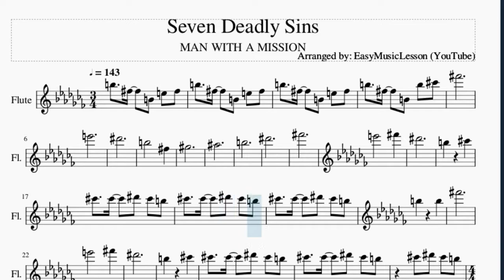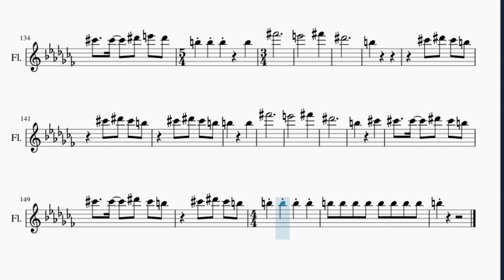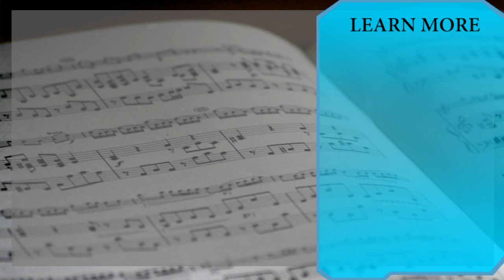Flute Sheet Music: How to play Seven Deadly Sins by MAN WITH A MISSION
Here is a sheet music/tab video on the song Seven Deadly Sins by MAN WITH A MISSION on the flute. A flute sheet music arrangement which is transposed to notes that are easily played by flute, for the song Seven Deadly Sins by MAN WITH A MISSION.

EasyMusicLesson teaches you to play the your favorite instrument, through well-arranged sheet music so that you too can learn how to play Seven Deadly Sins by MAN WITH A MISSION on the flute as fast as you can. A flute sheet music with backing tracks to help your play the song better.

Chords of Flute arrangement:
B Maj   B Maj   F# Maj   G# Min   E Maj   B Maj   E Maj   F# Maj
G# Min   B Maj   F# Maj   G# Min   E Maj   B Maj   E Maj   F# Maj
G# Min   G# Min   G# Min   G# Min   G# Min   G# Min   E Maj
F#/G#   G# Min   G# Min   E Maj   F#/G#   G# Min   G# Min   E Maj
F#/G#   G# Min   G# Min   E Maj   F#/G#   E Maj   B Maj   A# Dim
C# Dim   B Maj   F# Maj   G# Min   E Maj   B Maj   E Maj   F# Maj
C# Dim   G# Min   E Maj   B Maj   A# Dim   C# Dim   B Maj   F# Maj
B Maj   E Maj   E Maj   C# Min   B Maj   G# Min   B Maj   F# Maj
G# Min   E Maj   B Maj   E Maj   G# Min   G# Min   B Maj   F# Maj
G# Min   E Maj   B Maj   E Maj   F# Maj   G# Min   B Maj   F# Maj
G# Min   E Maj   B Maj   E Maj   F# Maj   G# Min   G# Min   G# Min
G# Min

Melody notes of Flute:
B5   F#5   B4 E5 F#5
B5   F#5   B4 B5 C#6
F#6
E6
D#6
B5       F#5
G#5
A#5
B5
D#6
F#6
E6       F#6
D#6
B5     C#6
B5     B5
F#6
E6       F#6
D#6
B5     C#6
B5   A#5   G#5 F#5 D#5
G#5   F#5   E5 D#5 B4
F#5 G#5 F#5 G#5   B5
D#5 G#5 F#5 G#5   B5
B5 G#5 G#5
A#5 B5 B5 B5   B5
B5 B5 B5 B5
B5 B5 A#5 B5 C#6 D#6
B5 B5 A#5 B5   A#5
B5 B5 C#6 D#6
C#6   C#6   C#6 D#6
E6   D#6   C#6 D#6
D#6
C#6     B5
F#6
E6       F#6
D#6
B5     C#6
B5     B5
F#6
E6       F#6
D#6
B5     C#6
E6
D#6
B5   F#5   B5 B5 C#6
C#6
B5   F#5   E5 D#5
E5   D#5   B4 B4
D#5   F#5   G#5 B5 F#6
G#6
F#5 G#5 F#5 G#5 A#5
B5 G#5 A#5 G#5
D#6   D#6   D#